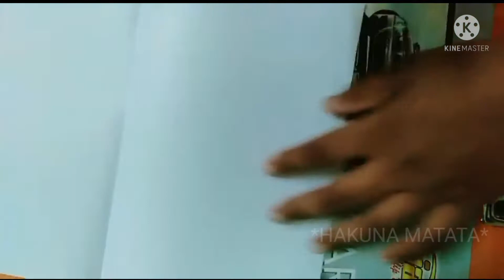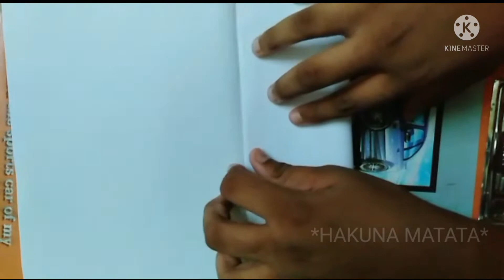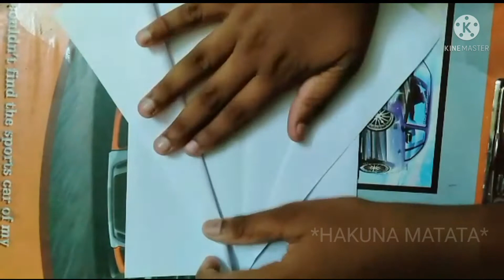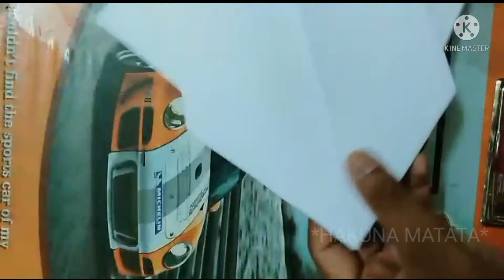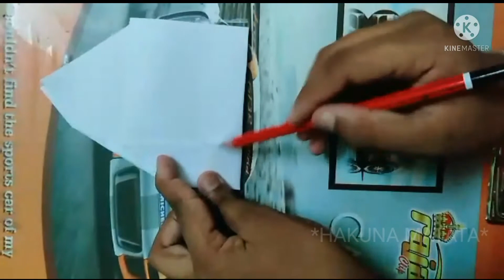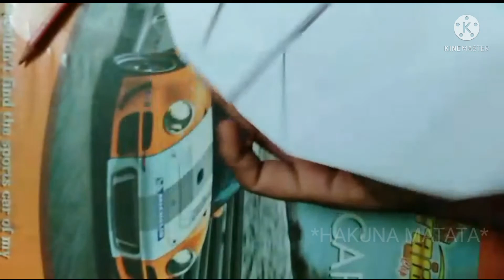How to make paper bat in Tamil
in one A4 shert

support 💙